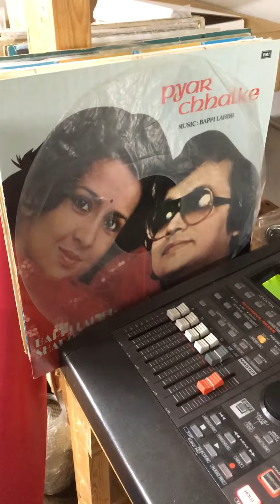August 20, 2019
Looks like I’ve found a sample to listen to on repeat while working in the shop!